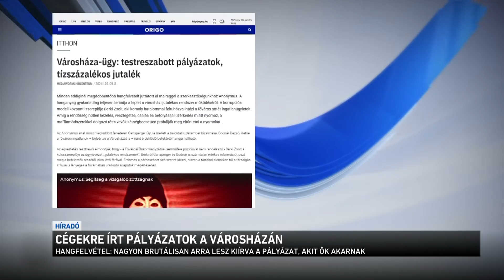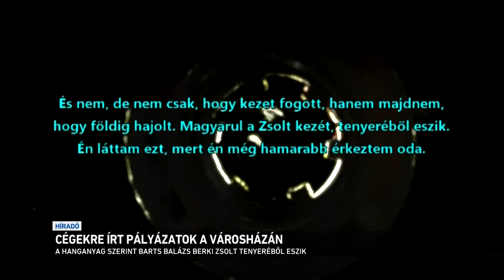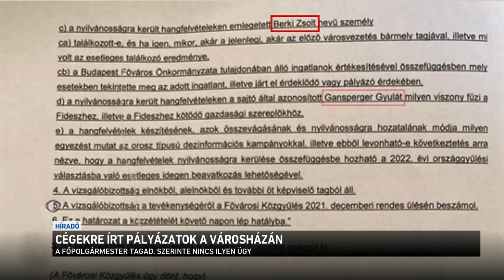Cégekre kiírt pályázatok a városházán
Nagyon brutálisan arra lesz kiírva a pályázat, akit ők akarnak - ez hangzik el azon a hangfelvételen, amelyet az Anonymus nevű álarcos alak hozott nyilvánosságra a Városháza-ügyben. A felvételen Gansperger Gyula és bizalmasa arról beszél, hogy egy pályázatot testreszabottan, a neki megfelelő feltételek szerint fognak kiírni.
A legújabb felvétel is megerősíti azt a gyanút, hogy jutalékos rendszer működik a Városházán.